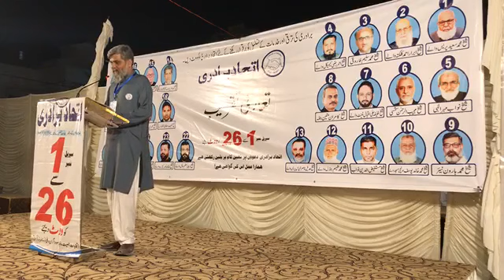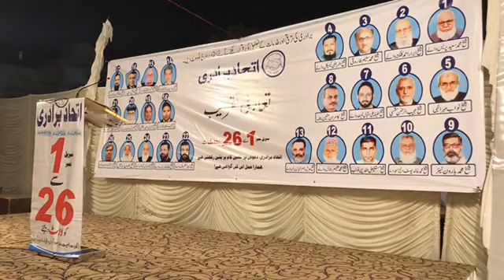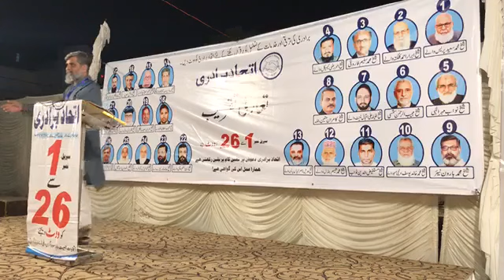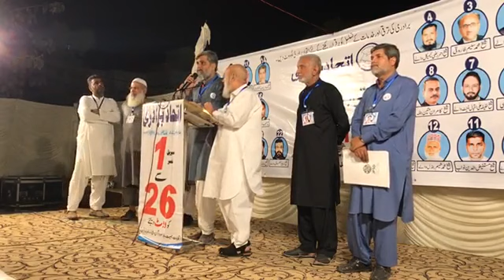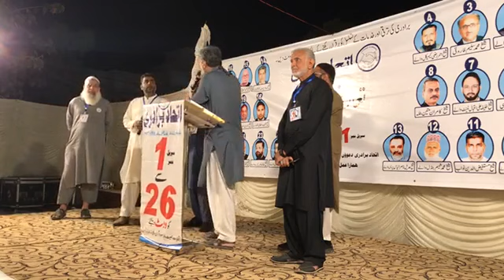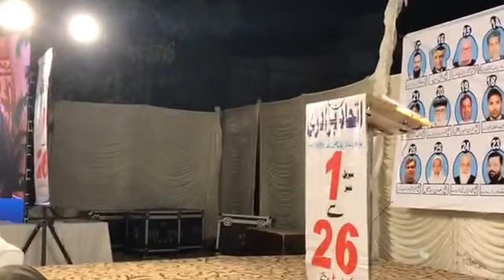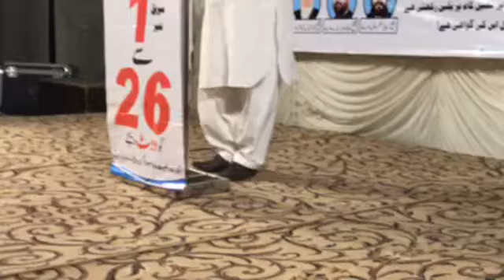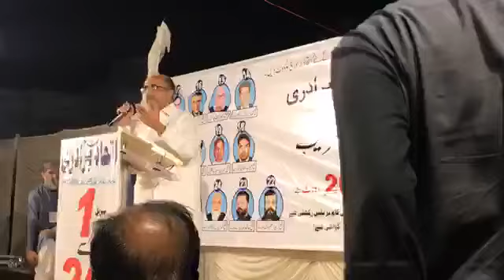Jpsd election program Itehad-e-Beradri. Karachi Admin Society.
Jpsd election 2021 Itehad-e-Beradri. Karachi Administration Society.

live video on Facebook : YouTube :Clicks Tv.
Keeping in view the growing performance of social media all over the world including Paakistan, I started my own channel on social media and regularly registered with Pakistan Broadcasting so that in future I can run this channel on social media on commercial basis, now is the time. Bring a program on a commercial basis for all your friends and followers.
In the chairperson.
Clicks TV.
Misbah-ud-Din Sheikh.
My identity is Pakistan.

(میری پہچان پاکستان )
Independent Karachi inpowerd Pakistan.

( خود مختار کراچی بااختیار پاکستان)
Note: Clicks TV makes a video for the public on this topic that informs the public. The purpose of any video is not to hurt anyone, Clicks TV highlights the problems of the Pakistani people, if anyone from our video We don't care if there is any problem, our commitment is only for the good of Pakistan, if you are a part of it, you can contact us, we will take your voice to the next. By doing.

Pakistan First.

Clicks Tv it's a Biggest Social Media Channel.
Clicks Tv, i information and much more about the world,
including Pakistani`s Videos.
If you want to watch some videos on YouTube,

Studio : Zaavia Studio by Multimedia Marketing
Production: * Azwa * E-Art Production.

Concept  : Misbah Uddin Sheikh